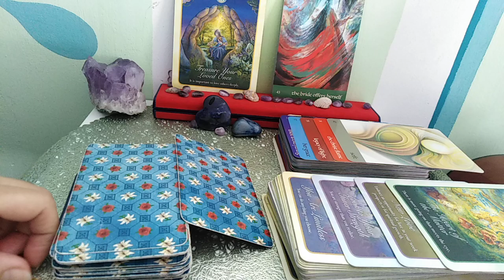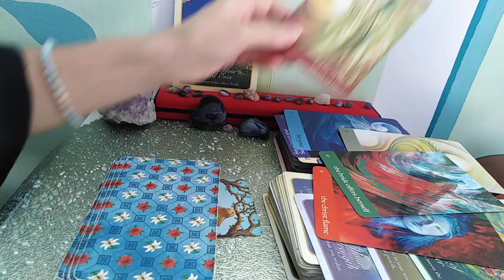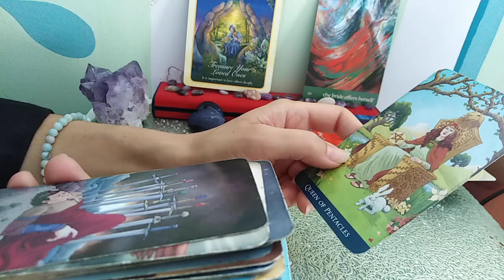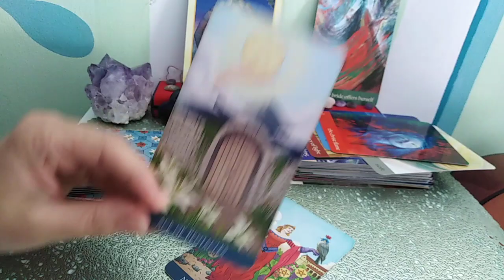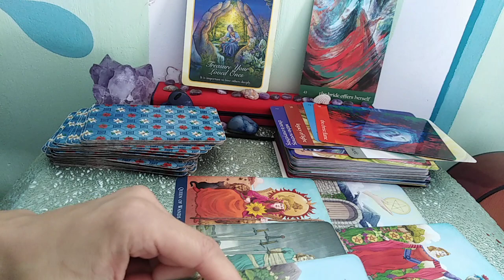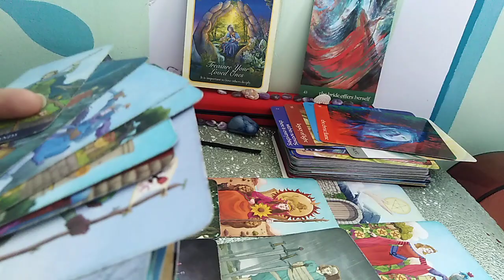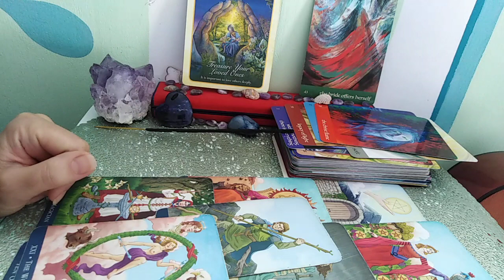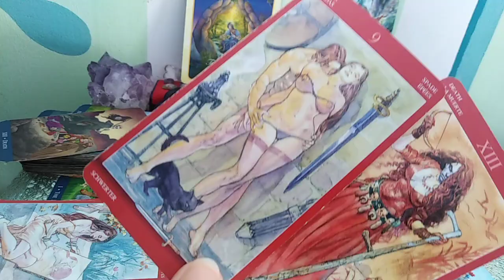SAGETATOR -SEPT.2020 + Dragoste - Protejati-va Iubirea si pe cei dragi